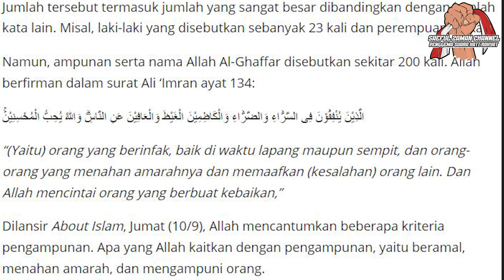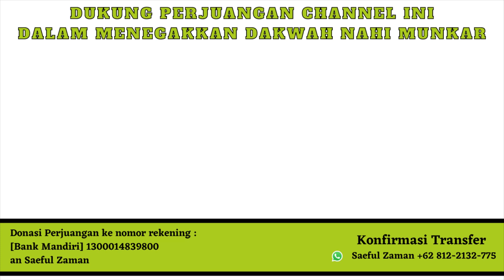MEMANG BISA MEMAAFKAN TANPA MELUPAKAN ???